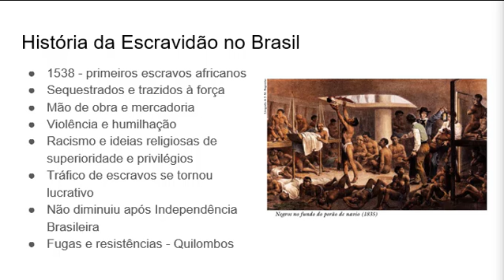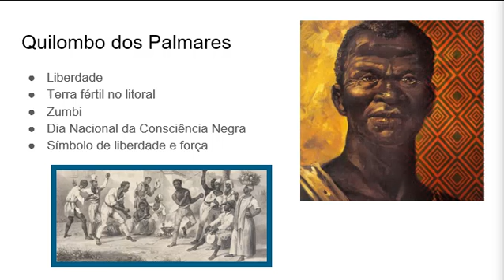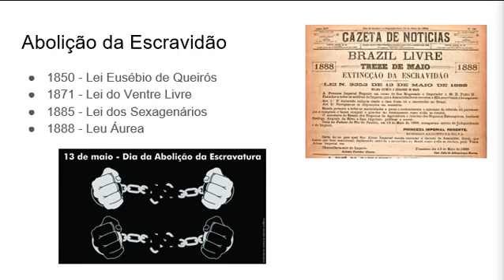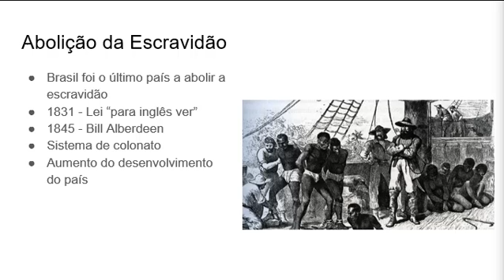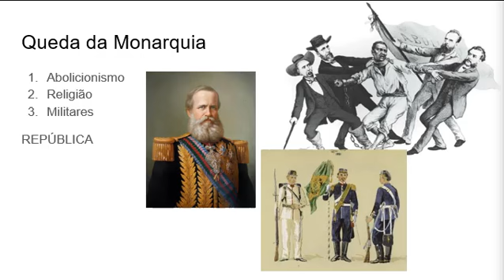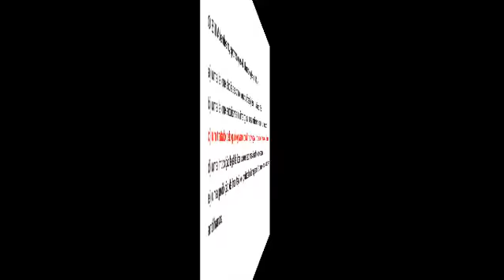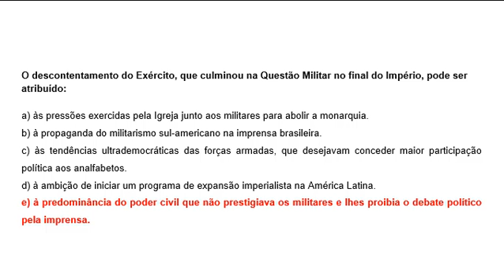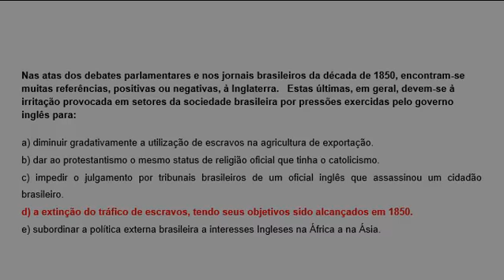Pré-Vestibulinho Acreditar História do Brasil Aula 09: História da Escravidão Negra no Brasil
Conheça o Nosso Facebook: Cursinho Acreditar
Assista Nossas Aulas no You Tube: Pré-Vestibulinho Acreditar